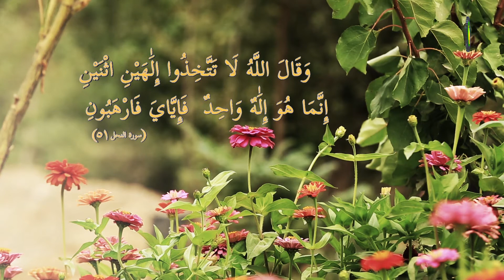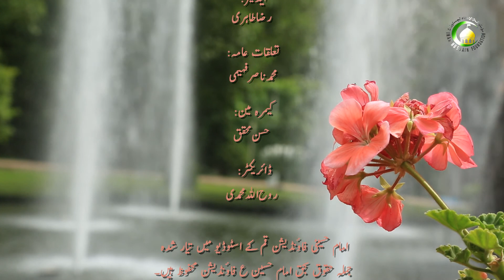31 دلیل فطرت پر اعتراضات کے جوابات - مولانا محمد علی رمضانی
وجود خدا پر یقین ایک فطری امر ہے، اس اہم دلیل پر کئی اعتراضات اٹھائے گئے ہیں ان میں سے ایک اعتراض تھا کہ دین کے بارے میں جستجو، تحقیق  خدا کے وجود پر یقین ایک فطری امر نہیں ہے بلکہ ماحولیاتی اثرات، ماں باپ کی تقلید اور بعض دیگر عوامل کی وجہ سے ہے۔ اس اعتراض کا جواب دیا  ہے۔